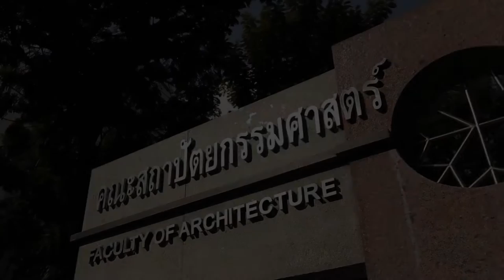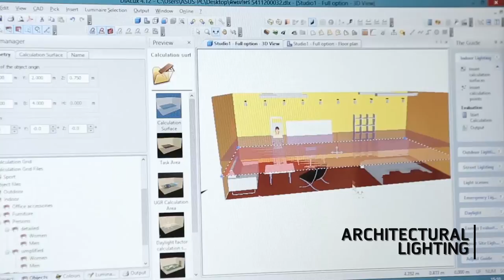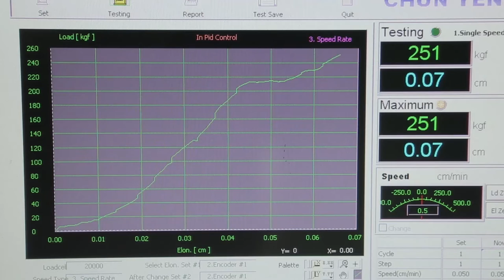Master Present BBIT KU 1080p Full 3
The introduction to BBIT, the Bachelor of Science (Architecture), from the Department of Building Innovation at the Faculty of Architecture, Kasetsart University, Bangkok, Thailand.